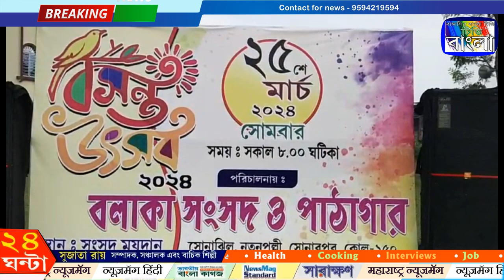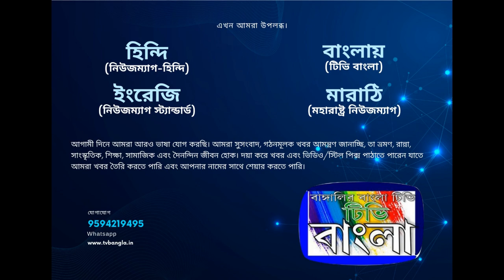বসন্ত উৎসবে রাঙিয়ে দিলেন বলাকা সংসদ পাঠাগার TV Bangla,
সোনারপুর নতুন পল্লীতে বসন্ত উৎসবের দিনে, বলাকা সংসদ পাঠাগারের উদ্যোক্তারা বসন্ত উৎসবে রাঙিয়ে দিলেন তাঁদের। সোমবার সকালে সংসদ ময়দান মাঠে বসন্ত উৎসবের  শুভ সূচনা করেন বলাকা সংসদ পাঠাগারের উদ্যোক্তারা। সকাল থেকে কচিকাঁচাদের বাহাদুরি দেখে মুগ্ধ স্থানীয় বাসিন্দারা। উপস্থিত ছিলেন বলাকা সংসদ পাঠাগারের সাধারণ সম্পাদক রঞ্জিত রায় মহাশয়, শুভেন্দু ( সম্রাট )ও অন্যান্য সদস্যবৃন্দরা।